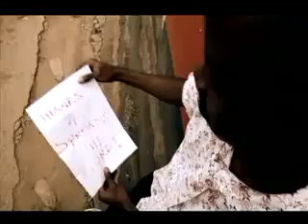Fyn Fyn Boy - Tio (Official Video)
Tio - Fyn Fyn Boy ... from forthcoming album, "Rapture Ready" ::

New Zambian Gospel Music 2011 ... New Zed Beats 2011